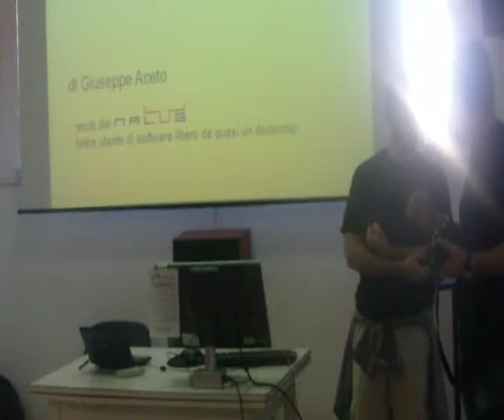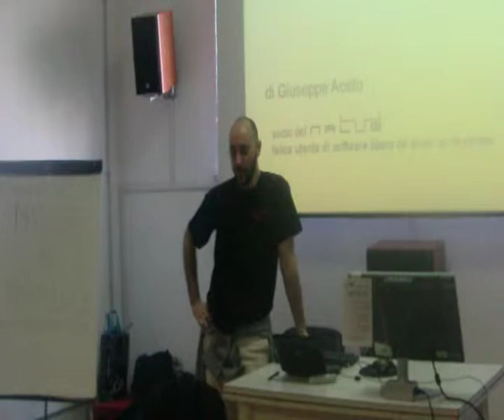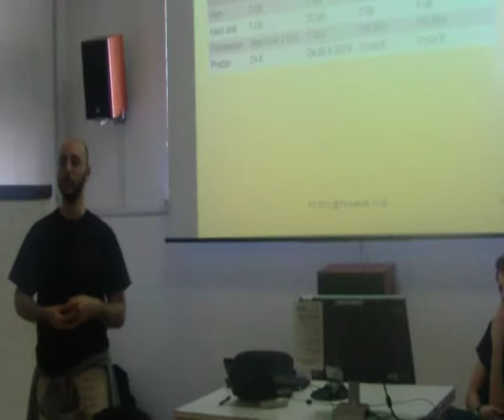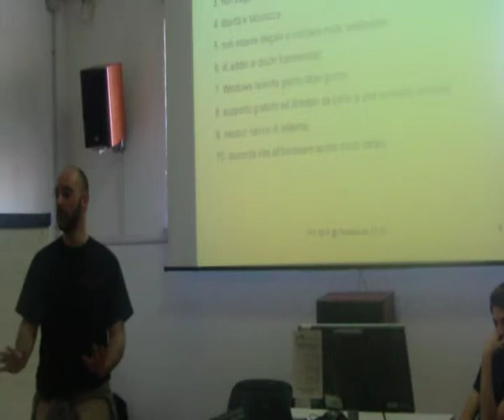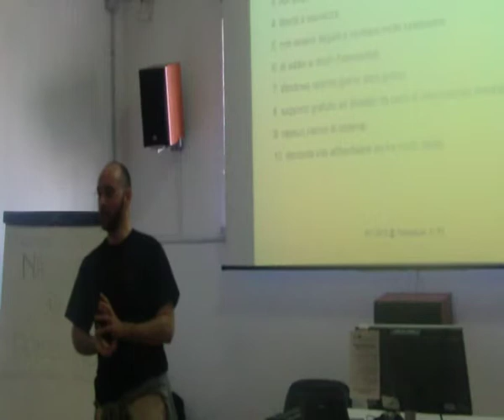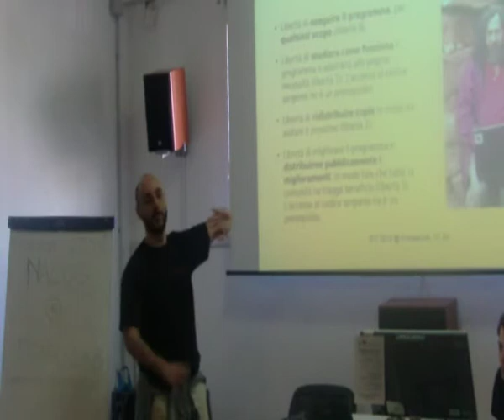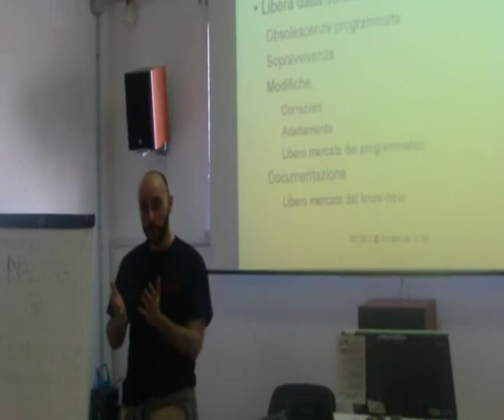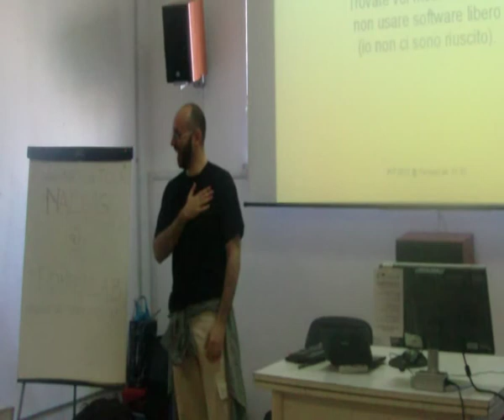Nalug@PompeiLAB 2012: Giuseppe Aceto - Etica e filosofia del software libero